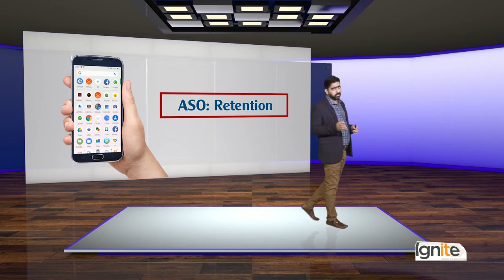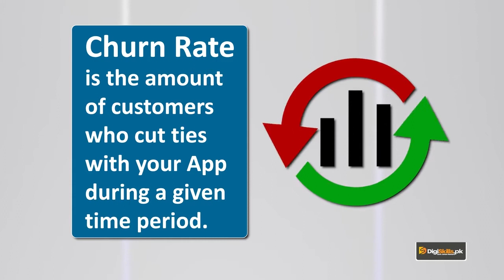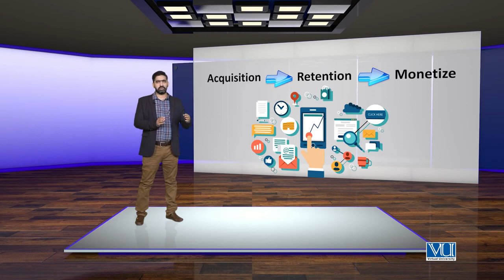Advanced SEO Mobile SEO - ASO Retention | SEO Course By Digi skills